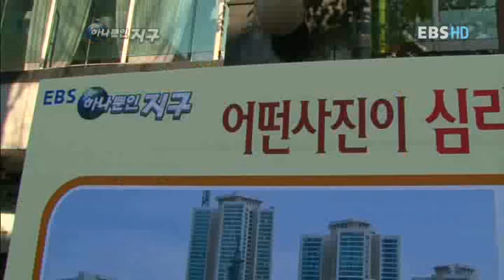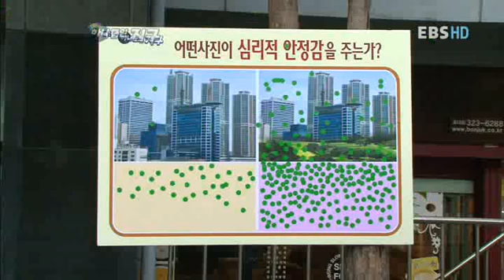하나뿐인 지구 - Only One Earth_도시, 자연을 품다_#003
EBS, 하나뿐인 지구, Only One Earth, 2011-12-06, 도시, 자연을 품다

도시 건물 내에서 식물을 키우는 사람들에 대해 취재